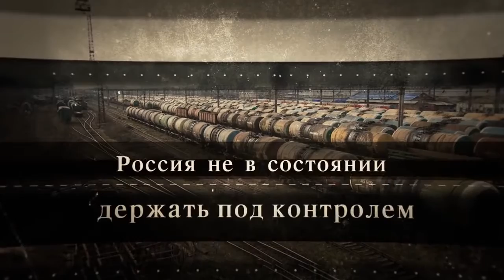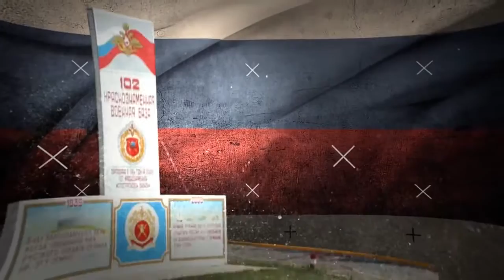რუსეთის ინტერესებს, რომ ყარაბაღის კონფლიქტის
აზერბაიჯანის განიცადა ყველაზე დამამცირებელი დამარცხების ბოლო წლებში მთიან ყარაბაღში
რუსეთის პოლიტიკა ოკუპანტის ტერორის სააკაშვილმა გაეროს კავკასიის მოღალატე მოღალატე  ომი ყარაბაღის სომხეთი აზერბაიჯანი რუსული იარაღის პოლიტიკა ოკუპანტი ტერორი რატომ რუსეთის უღალატა სომხეთი
მთიანი ყარაბაღის! რუსეთის ზურგში დანის ძმა
პუტინმა უღალატებს სომხეთი
თავად რუსეთიც, როგორც მოკავშირე სომხეთის
რუსეთი "არაერთხელ უღალატა" სომხეთი,
რუსეთის უღალატა თავის სტრატეგიულ პარტნიორად სომხეთი
კოლექტიური უსაფრთხოების ხელშეკრულების ორგანიზაციის მოკავშირეებს უღალატა სომხეთი
შესვენების სომხეთი რუსეთი ხელს არ შეუწყობს
რუსეთის უღალატა ყველა თავის მოკავშირეს
როგორც რუსეთის დაიღვარა მოძმე სომხებს
რუსეთი არ აპირებს მხარი დაუჭიროს სომხეთს
Betrayal რუსეთი სომხეთი გარდაუვალია
სომხეთში, მზარდი ანტირუსული განწყობა
азербайджан потерпел самое позорное поражение за последние годы в Нагорном Карабахероссия политика оккупант террор саакашвили ООН кавказ предатель предатель грабитель грабитель москва путин война Карабах Армения азербайджан оружие Азербайджан россия политика оккупант террор Russia politician invader terror UN caucasus traitor traitor robber robber moscow Putin war Karabakh Armenia Azerbaijan weapons Azerbaijan russia politics occupier terror   азербайджан карабах 2015 карабах 1990 карабах 1991 карабах 1992 карабах 1993 карабах 1994 карабах 2014 карабах 2015 карабах 2016 война карабах 90-е карабах facebook карабах language нагорни карабах    на русском